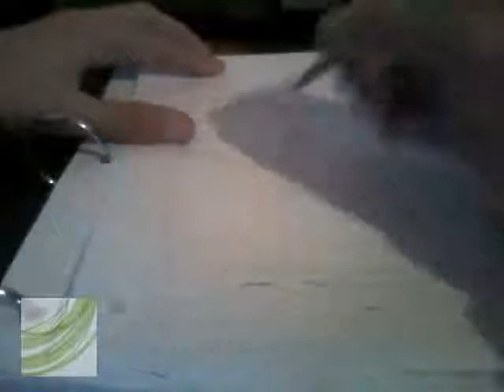Dibujando a RONALDO (9)